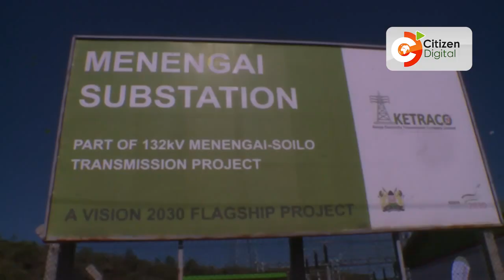Kenya starts development of the second largest geothermal power plant in the country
DP Gachagua presided over the ground-breaking ceremony of the Ksh.20 billion Menengai Geothermal project in Menengai, Nakuru County
It is the second large-scale geothermal project developed after The Olkaria V Geothermal Power Station.
Upon completion in 2025, the plant will inject 35MW into the national grid.